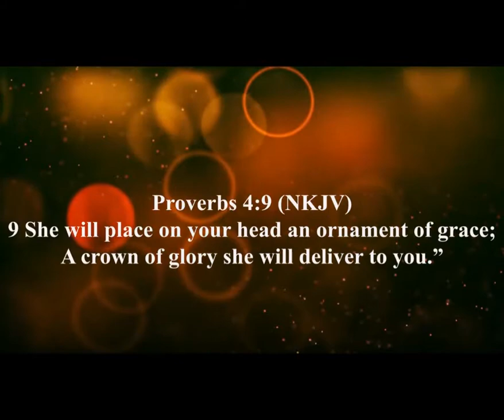SECRETS TO WEALTH CREATION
This is a production by Clint Ross Ministries

Copyright @ClintRoss2021